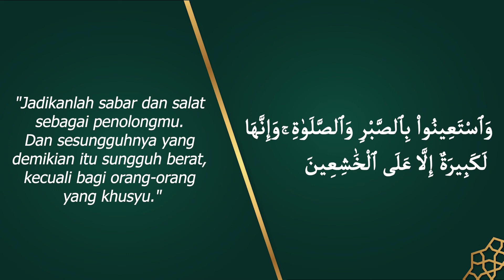Berperilaku Sabar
Ustadz Husni Komarudin